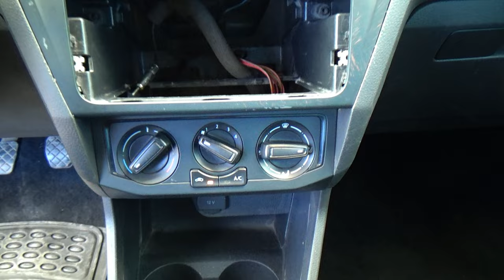Volkswagen / Saveiro / 2021 - 28262